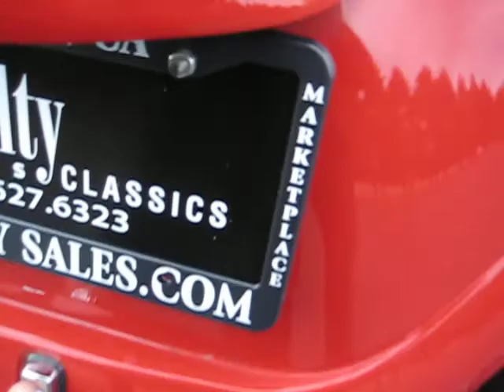F1078 1968 Volkswagen Beetle Convertible